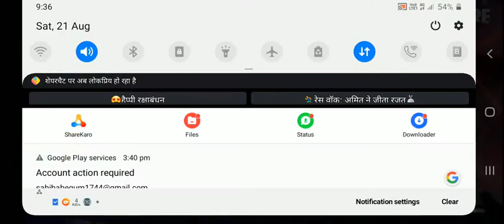Classic Bermuda Map Game Garena Free Fire By Asad Gaming Guru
Classic Bermuda Map Game Gardens Free Fire By Asad Gaming Guru